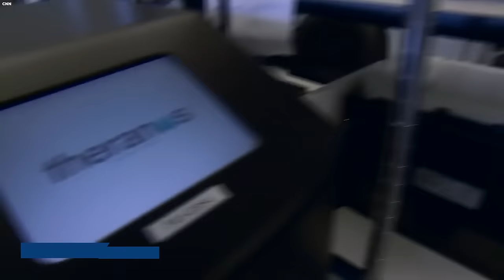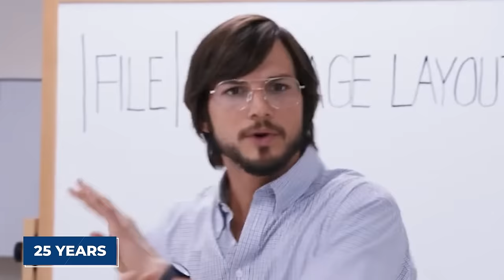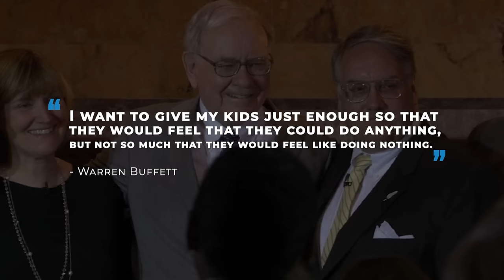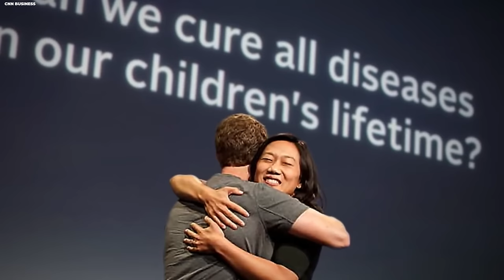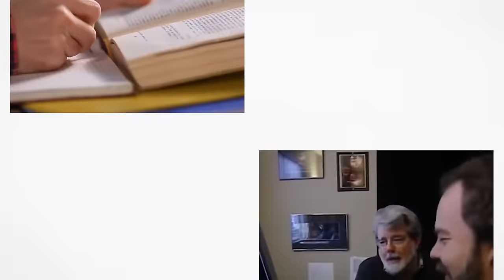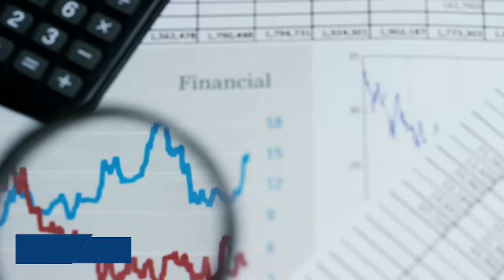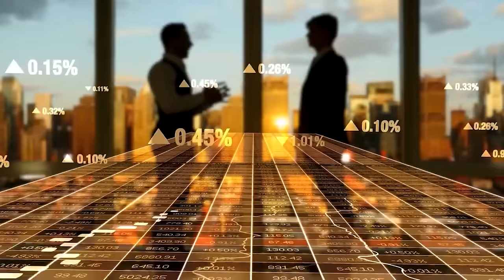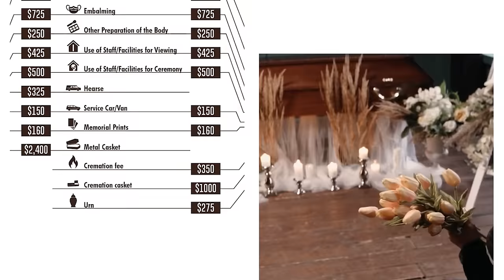Once Billionaire Kids Who Are Now Broke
Billionaire kids who are now broke. Dreaming of a life with endless wealth is a fantasy as old as time. We picture the children of the ultra-rich enjoying a financial utopia, never worrying about money. Yet the reality often falls short of this ideal. Some who once basked in affluence now face financial struggle - either due to their own choices or those of their wealthy parents who opted not to pass on the fortune. Join us as we delve into the stories of billionaire kids who are now broke..